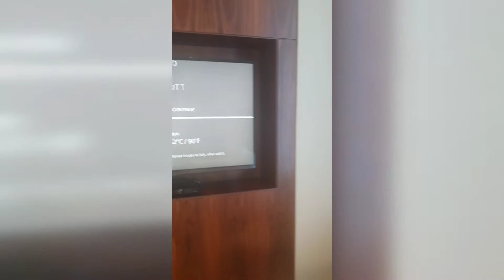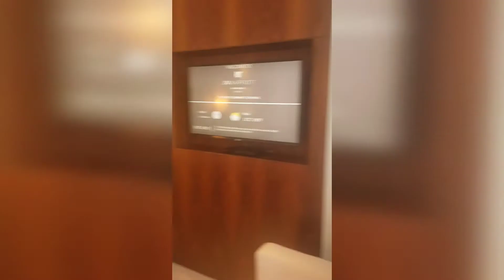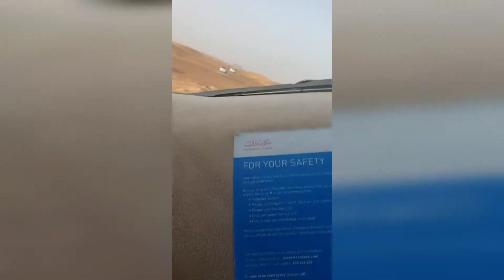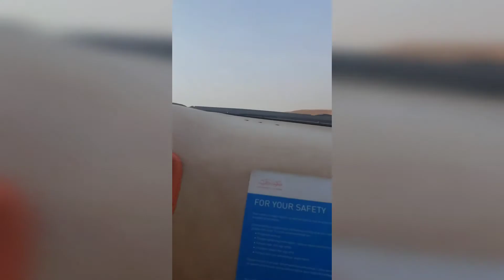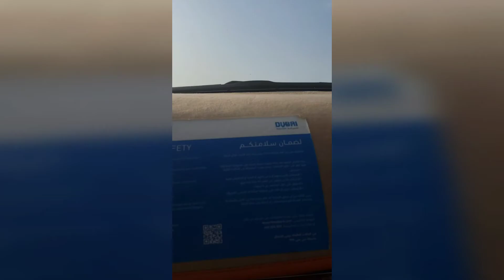Dubai Desert Safari Jeep Tours